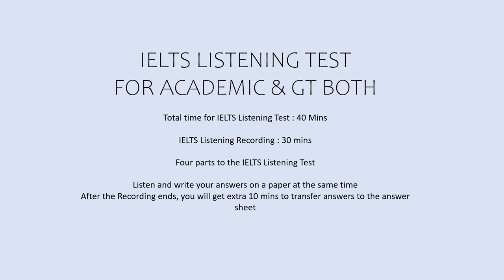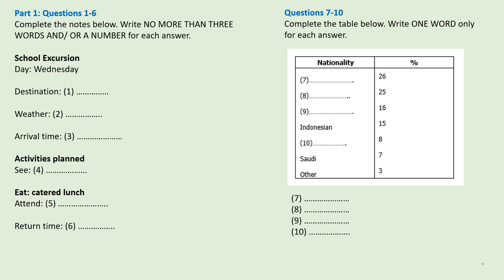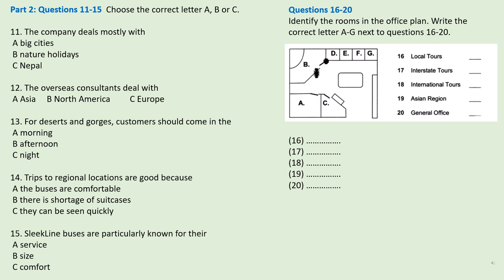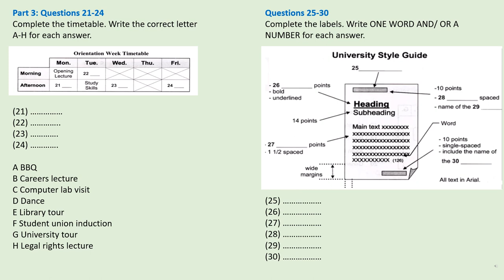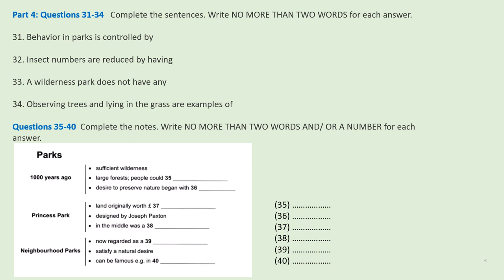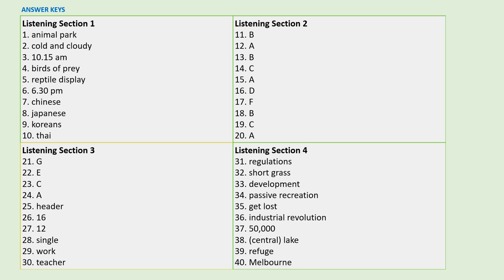IELTS LISTENING PRACTICE TEST 2024 WITH ANSWERS | 06.04.2024 | TEST#145 MAPS Multiple Choice Ques.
ISLTS Listening IDP Real Test 2024

hardest listening ielts practice test 2024
ielts listening multiple choice questions practice
IELTS IDP General Listening Practice Test 2023
Listening IDP 2024
MCQ Listening Practice
hard listening test ielts 2024 cambridge
idp computer based ielts listening practice test
Multiple Choice

IELTS Candidates keep practicing these listening tests. If you are scoring above 30 in these practice tests, you are well on your way to excel in the actual exam. Good Luck.

listening vlogs
important listening
listening practice test 2024
Important Listening practice 2024
listening idp ielts practice test
IDP reading test 2024 general
idp listening test 2024
ielts india listening test
listening pte practice test with answers
pte listening tips and tricks 2024
IELTS Listening most difficult test

ielts listening February 2024
idp listening test 2024 general
listening 2024
ielts LISTENING
ielts exam practice
LISTENING new
ielts 2023 preparation
practice test
ielts LISTENING
ielts exam practice
LISTENING new
ielts 2023
ielts LISTENING
LISTENING practice
ielts LISTENING
ielts exam
LISTENING new
ielts preparation
the ielts LISTENING test 2023
practice LISTENING
ielts LISTENING
ielts exam practice
LISTENING new
ielts 2024 preparation
practice test
ielts LISTENING
ielts exam practice
LISTENING new
ielts 2024
ielts LISTENING
LISTENING practice
ielts LISTENING
ielts exam
LISTENING new
ielts preparation
practice LISTENING